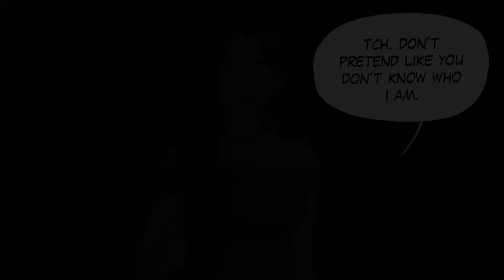Reunion ⌜ Episode 10 - Overstaying ⌟【 WEBTOON DUB 】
WEBTOON - Reunion
★ Comic By: Stephattyy

★ Bas - Kevin D. Thelwell

We give early access to a multitude of our comic dubs such as Among Us and RWBY on Patreon, and all the support is appreciated and put towards funds to run the channel!